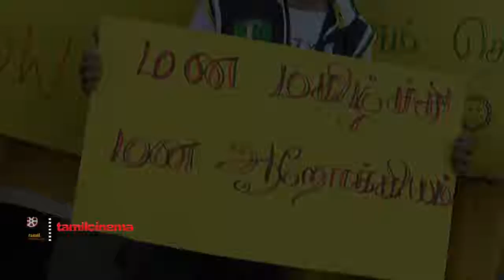World Mental Health Day Awareness Rally 2014